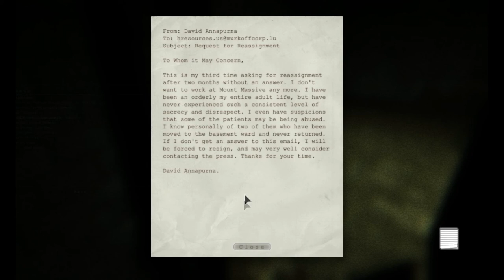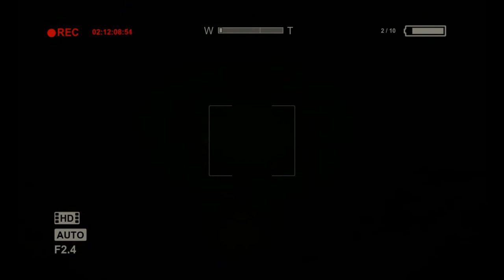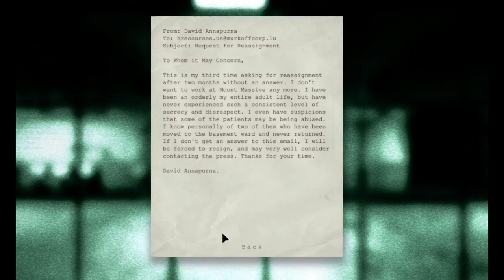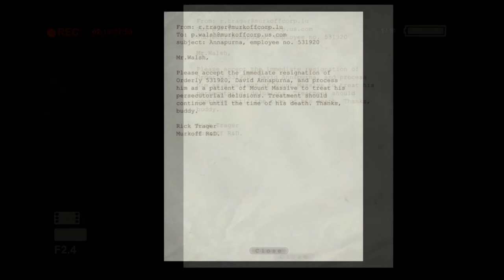Outlast- Episode 12 | TAG OUT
So Zach is now playing Outlast because Jack lost the will to play. Needless to say Zach dies a few times and blames it on the controls.